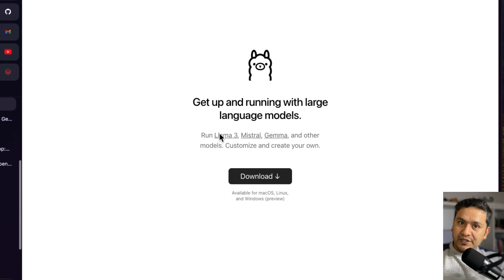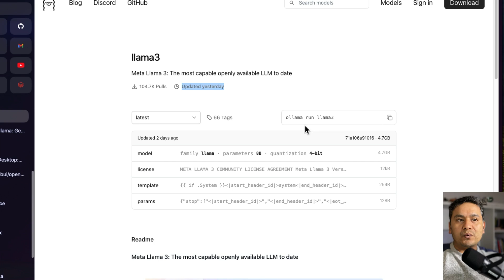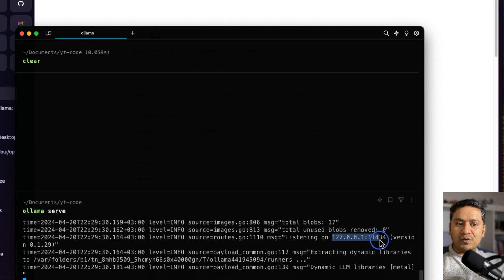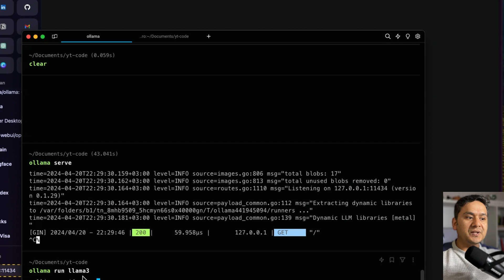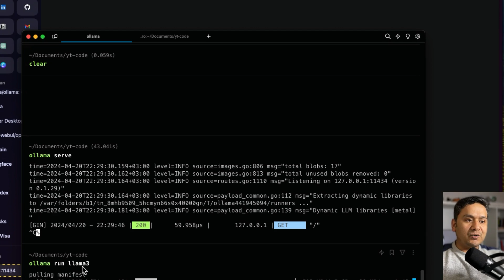LLAMA3 🦙 is OUT | Quickly TRY Via Ollama 🔥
Llama3 is here and it is one of the best open source models out there. In this video, I will show you how to quickly use Llama3 via Ollama and also show you to use it via simple chatUI. As a bonus, I will show you 3 websites from where you can try Llama3 for FREE 😎

Some facts:
- 8B and 70B models available today.
- 8k context length.
- Trained with 15 trillion tokens on a custom-built 24k GPU cluster.
- Great performance on various benchmarks, with Llama3-8B doing better than Llama2-70B in some cases.